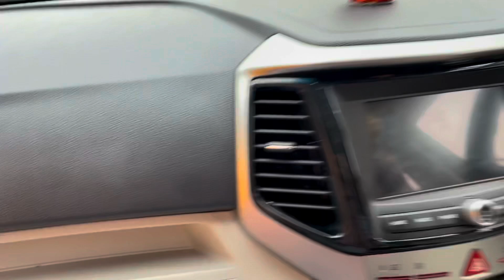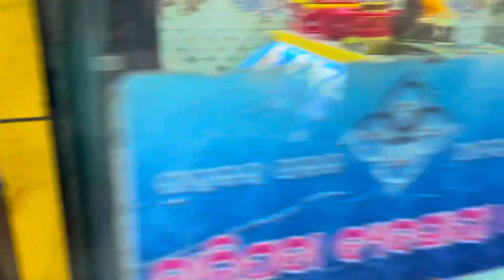Black beast ରେ family ସାଙ୍ଗରେ ପ୍ରଥମ ଥର ପାଇଁ ବାଲେଶ୍ୱର ଗଲେ | ଦେଖନ୍ତୁ କଣ ହେଲା | part - 1 | siru vlogs😉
Title :  Black beast ରେ family ସାଙ୍ଗରେ ପ୍ରଥମ ଥର ପାଇଁ ବାଲେଶ୍ୱର ଗଲେ | ଦେଖନ୍ତୁ କଣ ହେଲା | part - 1 | siru vlogs😉

About this video :

Friends aaj ka iss video me main mera family ke sath Balasore gaya tha black beast me last me dekhiye kya hua 🙂